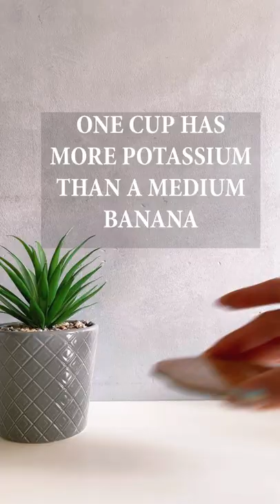BENEFITS OF COCONUT WATER 🥥💦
Here are reasons why YOU should be drinking coconut water.